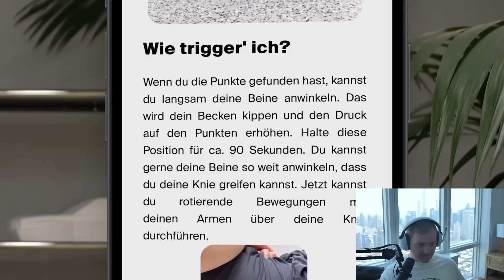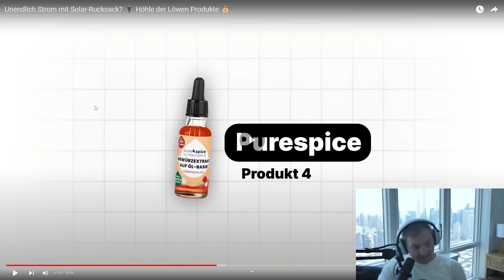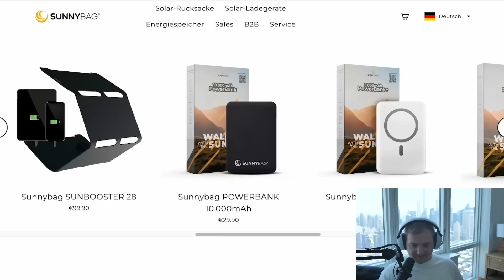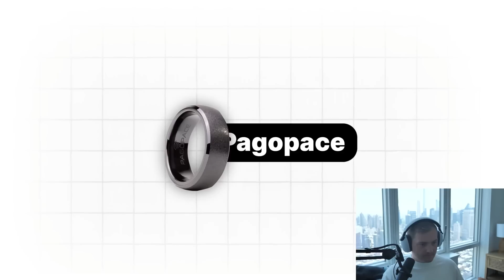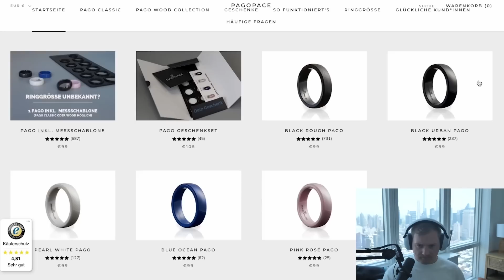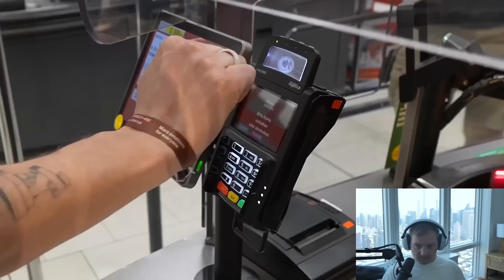😍😨UNENDLICHE STROM FARM! - REAKTION auf DAVE | Höhle der LÖWEN PRODUKTE | Trymacs Highlights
Heute reagiert Max auf das neue Video von Dave!

Viel Spaß!

• Twitch (Livestream fast täglich ab 18/19 Uhr!)